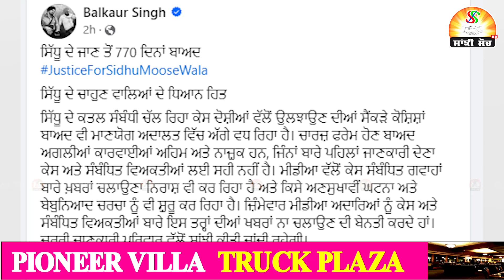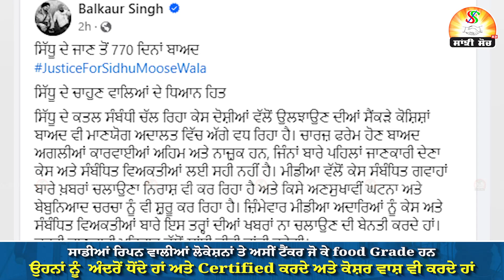ਗਲਤ ਖ਼ਬਰਾਂ ਚਲਾਉਣ ਵਾਲੇ Media ਅਦਾਰਿਆਂ ਨੂੰ ਬਾਪੂ ਬਲਕੌਰ ਦੀ ਨਸੀਹਤ | Sardar Balkaur Singh Advice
ਗਲਤ ਖ਼ਬਰਾਂ ਚਲਾਉਣ ਵਾਲੇ Media ਅਦਾਰਿਆਂ ਨੂੰ ਬਾਪੂ ਬਲਕੌਰ ਦੀ ਨਸੀਹਤ | Sardar Balkaur Singh Advice | Punjab News | Sanjhi Soch Tv